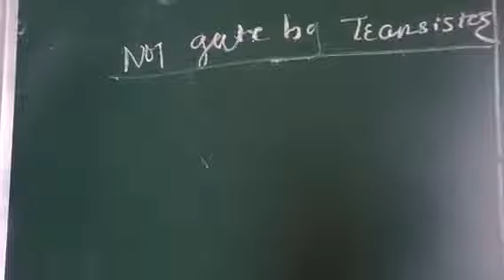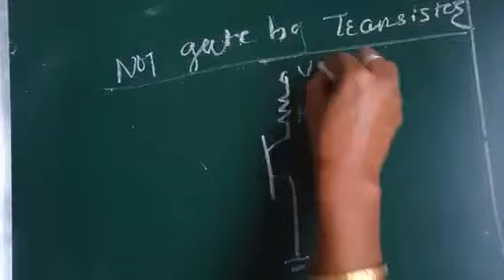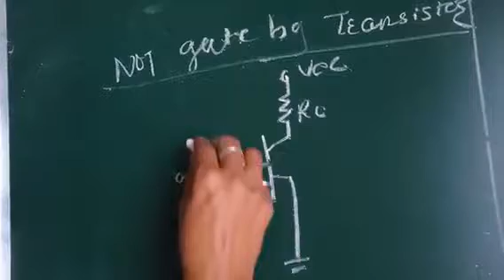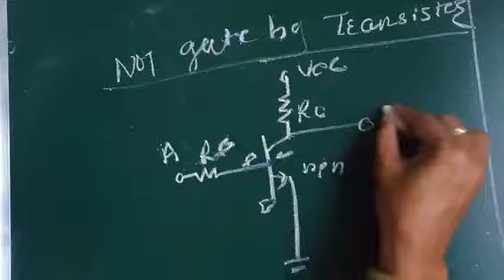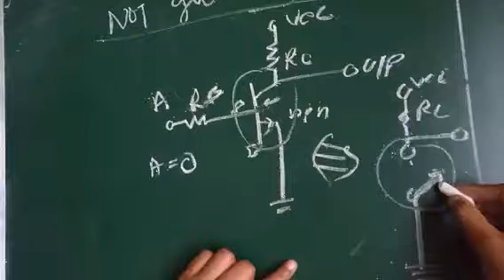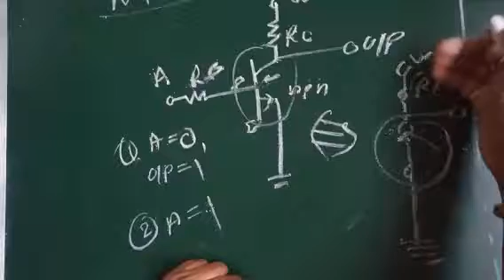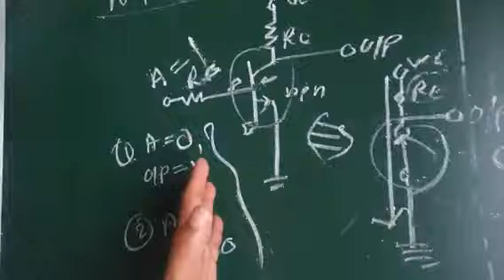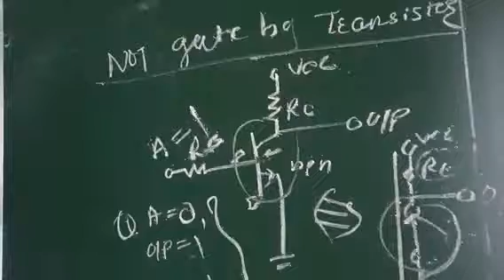Realization of NOT Gate by using transistor